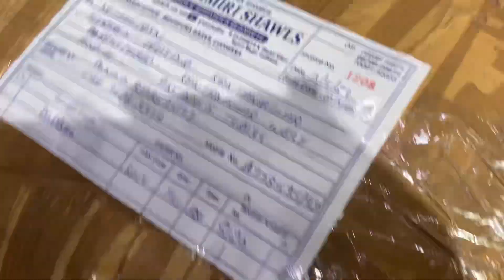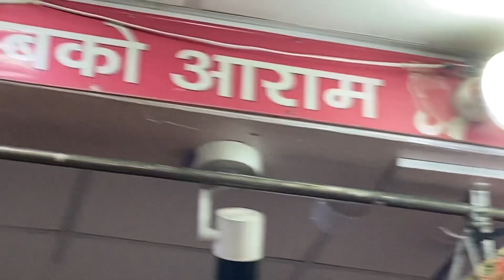wholesale dupatta banarasi bandhani dupatta chunri odhani purecotton branded (cheaper than surat)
B R Krishna Shawls
A trademark selling you dupattas and shawls at prices that are cheaper than the entire dupatta market of India
Made in india concept
Pure cotton dupattas
Dupatta we sell are of the finest quality so that our retailers don’t find any problem to deal with their customers

We are based in Ludhiana Punjab 141008
Address details are
332, mochpura bazar, Ludhiana
India
For order